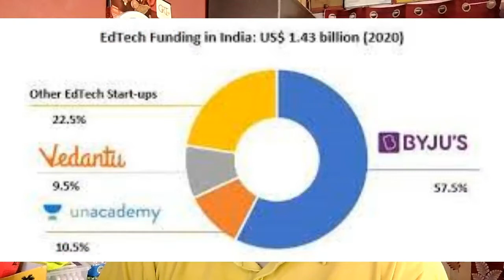Education technology | Digital Trends | Digital Learning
Educational technology as the theory and practice of educational approaches to learning.